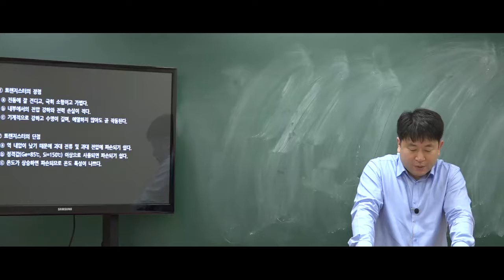9급운전직공무원 자동차구조원리 '트렌지스터의 장단점'